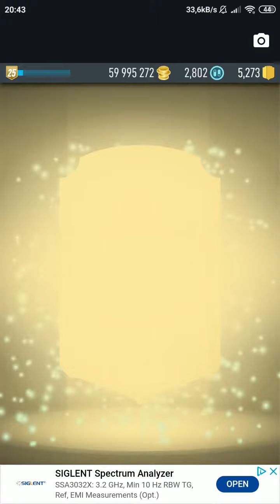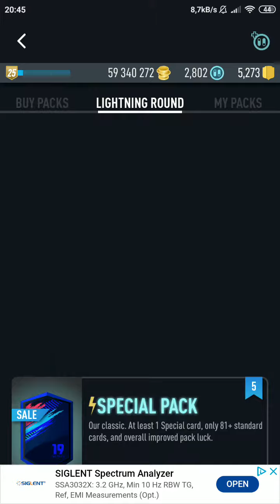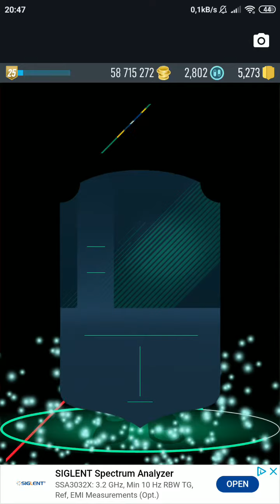PACYBITS FUT 19 Pack Opened 146